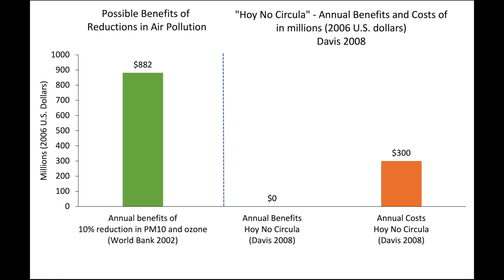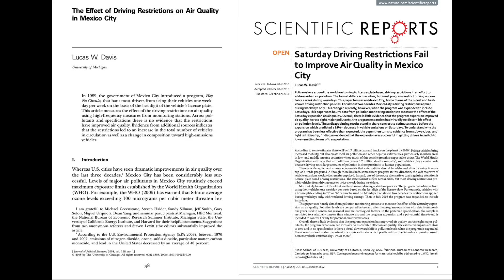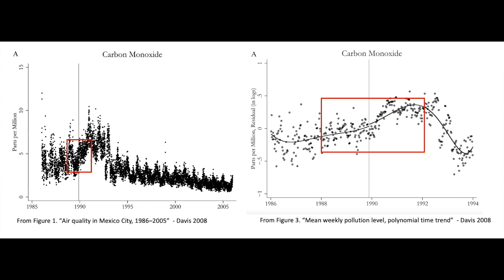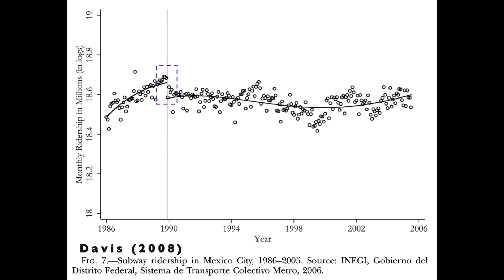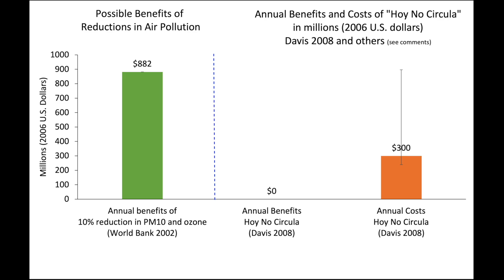Why Driving Restrictions Do Not Reduce Air Pollution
Driving restrictions are implemented to reduce air pollution. However, evidence from Mexico City shows that such driving restrictions can fail to improve air quality. Further, they can have substantial costs for citizens.

Papers:
Davis, Lucas W. "The effect of driving restrictions on air quality in Mexico City." Journal of Political Economy 116, no. 1 (2008): 38-81. (“Davis 2008”)
Figure 1 and Figure 3 from this paper were used to document the lack of impact of the driving restrictions on air pollution. The paper has a lot more regression results that substantiate this point.

Davis, Lucas W. "Saturday driving restrictions fail to improve air quality in Mexico City." Scientific reports 7, no. 1 (2017): 1-9, (“Davis 2017”)

Guerra, Erick, and Adam Millard-Ball. "Getting around a license-plate ban: Behavioral responses to Mexico City’s driving restriction." Transportation Research Part D: Transport and Environment 55 (2017): 113-126.

Numbers:
* World Bank estimate of $882 million dollars. Davis 2008, p. 76. Above $300 million estimate comes from Davis 2008, p. 78.
$2-$7.5 dollars estimates of costs of the policy. Davis 2017, p. 7